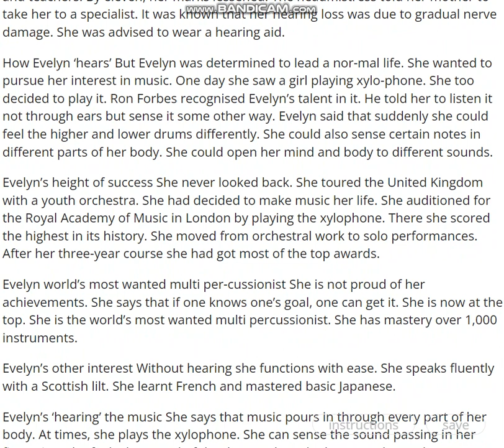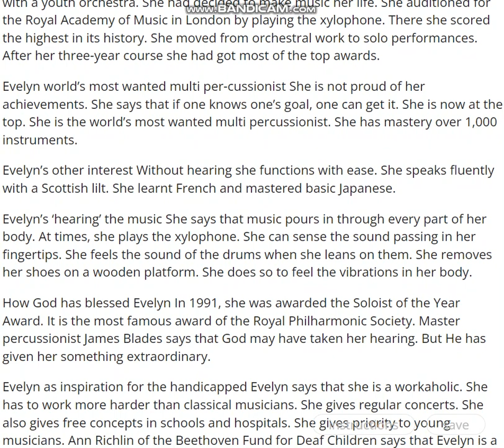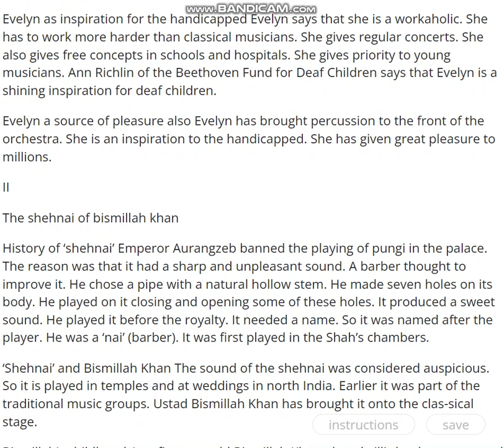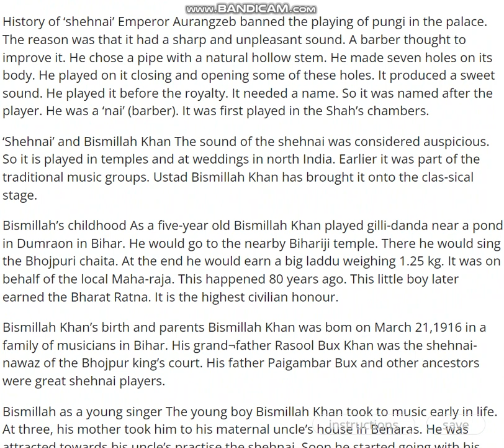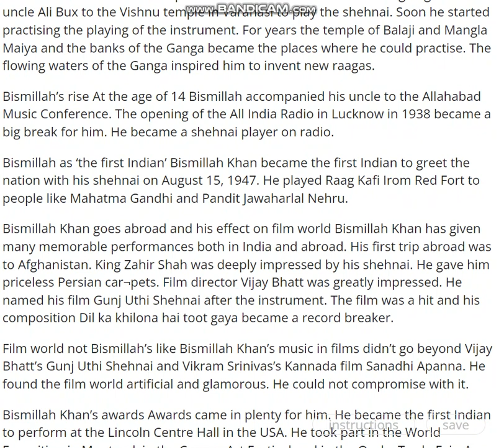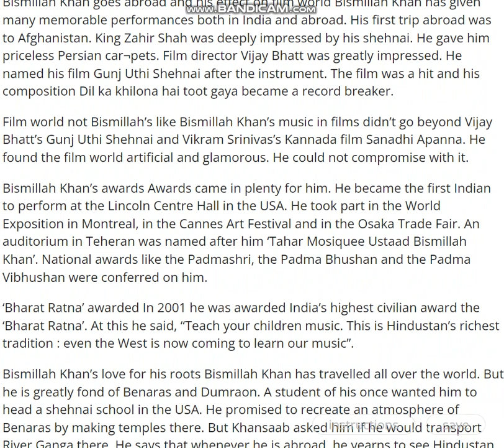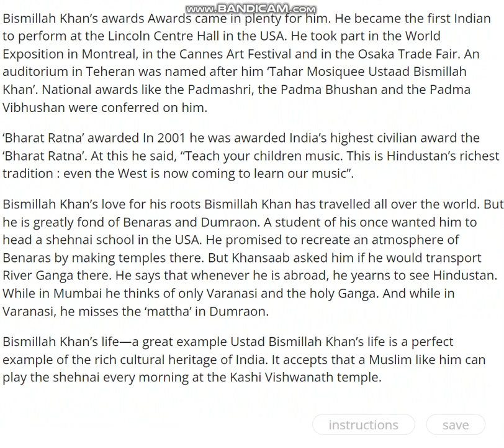The sound of music